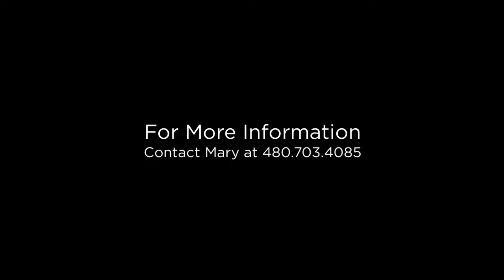442 W Larona LN Tempe, Arizona 85284 (Branded)